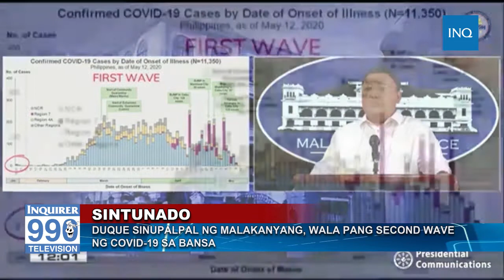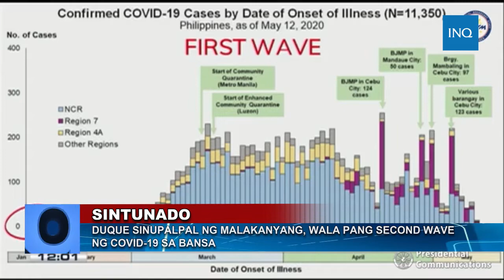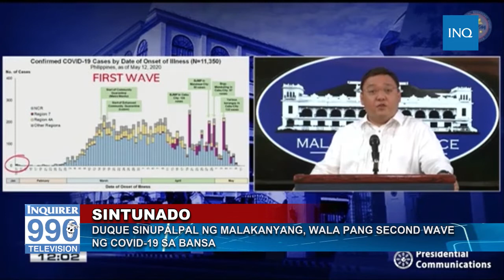WATCH: Duque sinupalpal ng Malakanyang; Wala pang second wave ng COVID-19 sa bansa